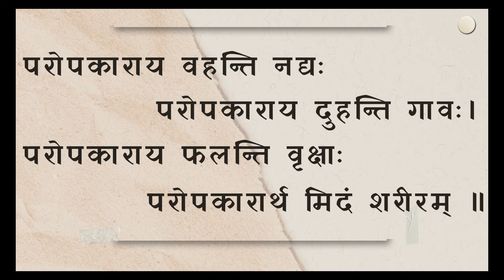वैदिक पाठशाला || सीखें 1 श्लोक 2 मिनट में || sloka1 - परोपकारम - vedic sloka with Lyrics & Meaning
Hare krishna,

वैदिक पाठशाला || सीखें -1 श्लोक- 2 मिनट में   with audio and vedio presentaion
Vedic Chanting with sanskrit lyrics and meaning
Improve MEMORY Power & Concentration |

Remember the 1st Important shloka! - परोपकारम